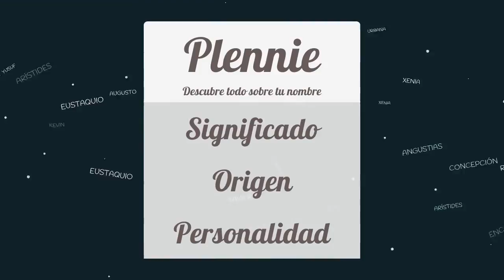Significado de Plennie, nombre Inglés para tu bebe (origen y personalidad)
Descubre el significado del nombre (Inglés) Plennie y el origen de su procedencia. En la fuente original podras descubrir la personalidad y algunos datos curiosos del nombre para tu bebe.